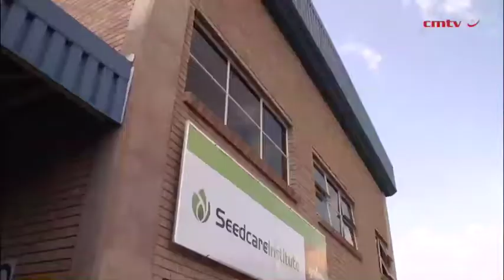Syngenta establishes Africa's first seed care facility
South Africa has become home to Africa's first Seed Care Institute as agribusiness Syngenta on Tuesday opened its eleventh research and development (R&D) facility, in Brits.